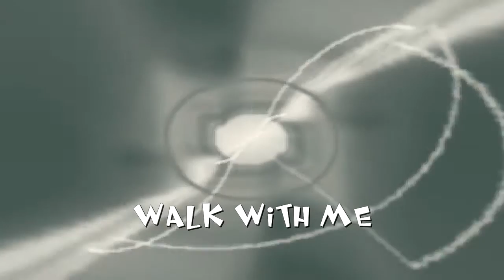WALK WITH ME 🎻🎷 Soul Charge ORIGINAL SONG Sax Music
👋 Hello, this is WALK WITH ME by SOUL CHARGE. The Instrumental ORIGINAL MUSIC is Composed by Sheena, and the Saxophone is Written and Performed by Rob Barclay. We would love to know your thoughts, and appreciate your feedback!

❤️ Thank You for helping "Rob Barclay Music" be chosen for the "TOP 30 SAXOPHONE YOUTUBE CHANNELS" on YouTube!

🔥 Sell Your Music with DistroKid:

DistroKid is the Easiest Way for Musicians to get their Music into Spotify, iTunes, Amazon, TikTok, YouTube, and many other Stores & Streaming Services. Only $19.99 billed yearly for Unlimited Song Uploads, and Keep 100% of Your Earnings!

⭐ Save 7% on your DistroKid Membership!

00:00   WALK WITH ME 🎻🎷 Soul Charge ORIGINAL SONG Sax Music